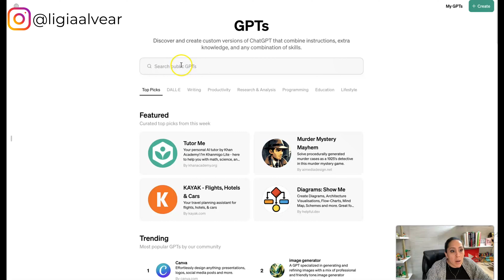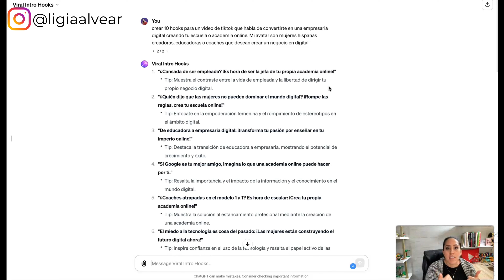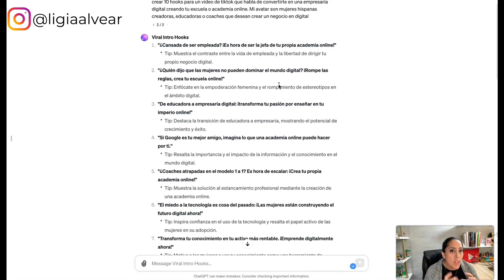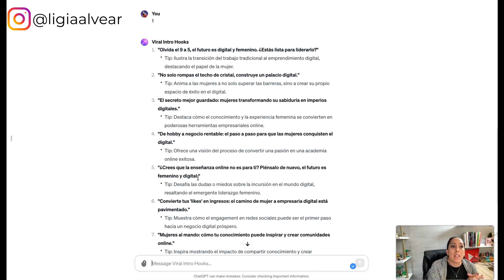Ganchos para videos virales: Aumenta visualizaciones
Promp
Crea 10 hooks para un video viral de. (ejemplo TiKTok) que habla de Mi avatar son .

▶︎ Clase en Vivo
Sábado - 17 febrero 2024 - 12:00 am Hora Miami

▶︎Únete a lista de espera de mi programa TOP de Negocios Digitales

▶︎Consigue 30  días GRATIS para utilizar la plataforma de KAJABI con este link. Si entras con mi link tendrás acceso también a un curso exclusivo de Kajabi en ESPAÑOL (Valorado en USD$197) y Sesión personalizada de 90 minutos (Valorada en USD$297) más:
Prueba GRATIS por tiempo limitado la plataforma de KAJABI para cursos

⚠ ¡ADVERTENCIA!: ⚠
ESTE VÍDEO ESTA HECHO CON PROPÓSITOS EDUCATIVOS E INFORMATIVOS

✅ Si te gusta mi contenido apóyame con estas simples cosas, te agradecería un montón:
👍 DARLE LIKE
👑 COMPARTIR